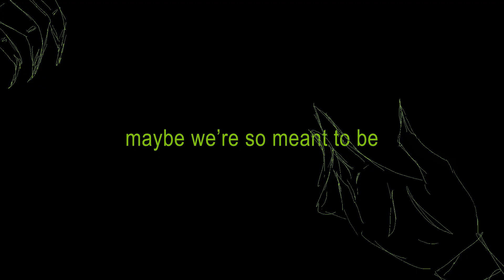zi'ir, so confusing - baldur's gate 3 animatic (flash warning)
me when it's time to create something sooooo self indulgent and only i'll understand it yummy yummy yummy

song: girl, so confusing - charli xcx
media: baldur's gate 3